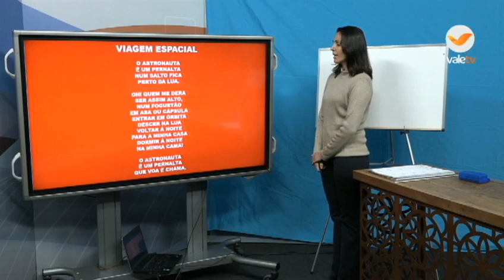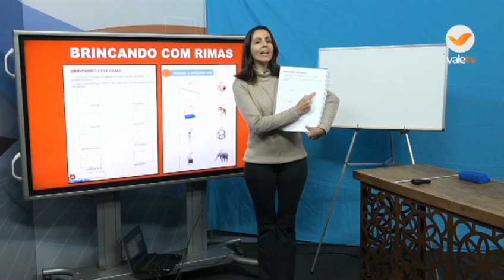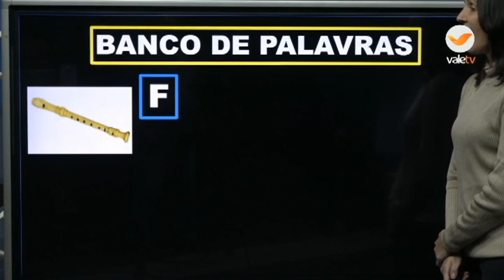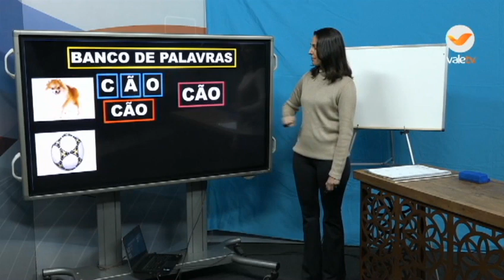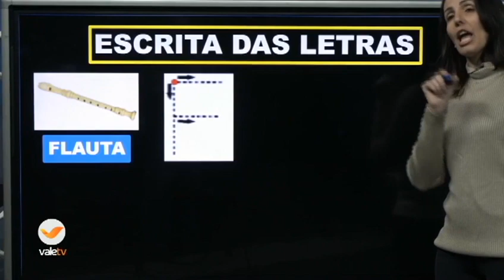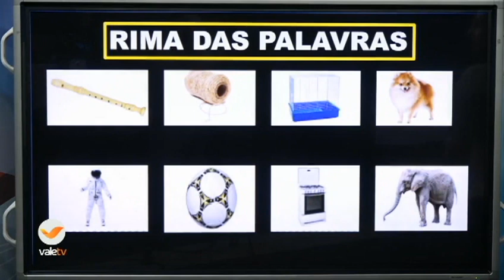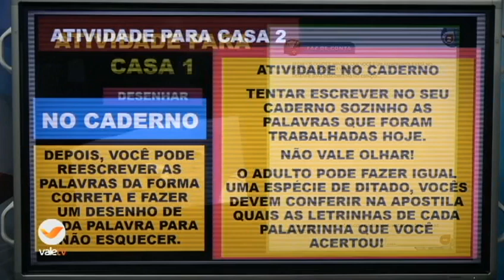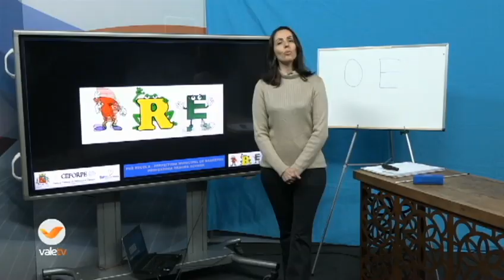8h30 às 9h PRÉ ESCOLA 02 06 20